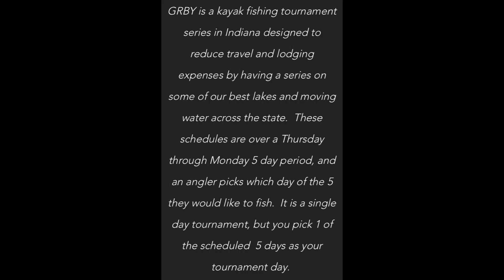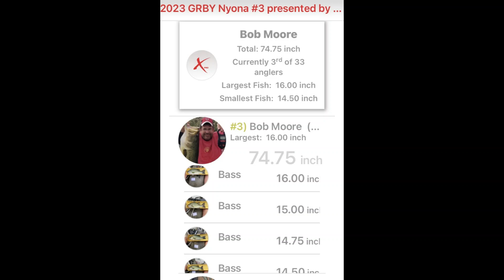GRBY Nyona June 2023